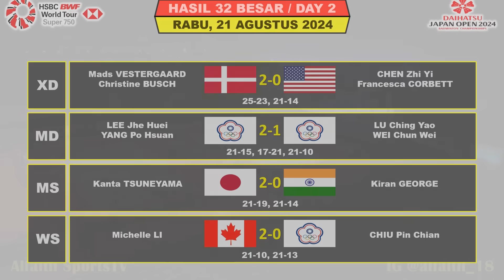Hasil Jepang open 2024 Hari Ini Day 2 R32 ~ ESTER & AKANE Menang ~ 6 Wakil Lolos Ke 16 Besar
Hasil Japan Open 2024
Hasil BWF Japan Open
Hasil Jepang Open 2024 Day 2
Hasil Jepang Open 2024 Hari Ini
Drawing 32 Besar Jepang Open
Drawing Japan Open 2024
Daihatsu Japan Open 2024
Badminton Japan Open 2024

Turnamen ini di gelar Tokyo Jepang Mulai tangggal 20 - 25 Agustus 2024 Turnamen Super 750 Berhadiah Total 850.000 USD

Hasil Jepang Open 2024 Day 2 Selasa 21 Agustus 2024 Live BWF TV / SPO TV / Inews TV
2 WAKIL INDONESIA BERTANDING

Hasil Jepang Open 2024 Day 1 Selasa 20 Agustus 2024 Live BWF TV / SPO TV / Inews TV
8 WAKIL INDONESIA BERTANDING

Berikut Wakil Indonesia Di Jepang Open 2024
10 WAKIL INDONESIA BERTANDING
JONATAN CHRISTIE (MUNDUR MENUNGGU KELAHIRAN ANAK)

GREGORIA MARISKA TUNJUNG (MUNDUR SAKIT)
ESTER NURUMI TRI WARDOYO

M SHOHIBUL FIKRI/ DANIEL MARTHIN
LEO ROLLY CARNANDO/ BAGAS MAULANA
SABAR KARYAMAN GUTAMA/M REZA PAHLEVI

REHAN NAUFAL KUSHARJANTO/LISA AYU KUSUMAWATI
DEJAN FERDINANSYAH/GLORIA EMANUELLE WIDJAJA

- BWF TV
- SPO TV
- INEWS TV

FANSPAGE FACEBOOK : Alfaith Sports
TRACK:

Drawing BWF Japan Open 2024
Yonex Japan Open 2024
Berita Badminton Terbaru
Highlights Badminton
BWF Japan Open 2024 Results
Hasil Drawing BWF Japan Open 2024
Hasil Final Japan Open 2024
Hasil 32 Besar BWF Jepang Open 2024
Drawing Australia Open
Kim So Yeong/Kong Hee Yong Juara Jepang Open 2023
Lee Yang/Wang Chi Lin Juara Jepang Open 2023
An Se Young Juara Jepang Open 2023
Yuta Watanabe/Arisa Higashino Juara Jepang Open 2023
Viktor Axelsen Juara Jepang Open 2023